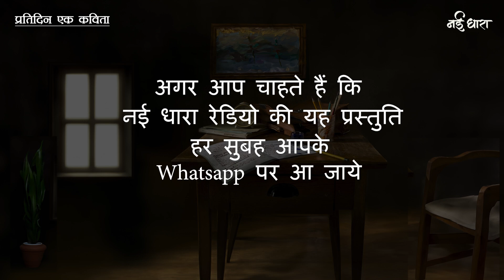Saat Panktiyaan | Poem | Manglesh Dabral | सात पंक्तियाँ | मंगलेश डबराल | कार्तिकेय खेतरपाल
सात पंक्तियाँ | मंगलेश डबराल | कार्तिकेय खेतरपाल